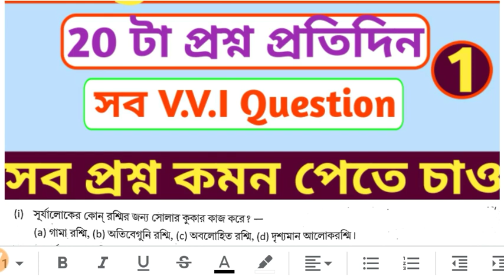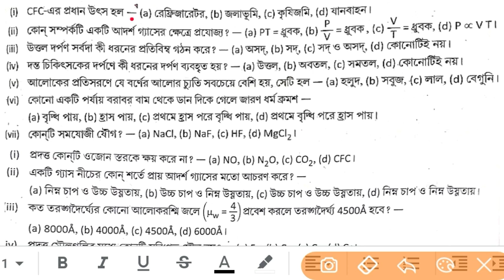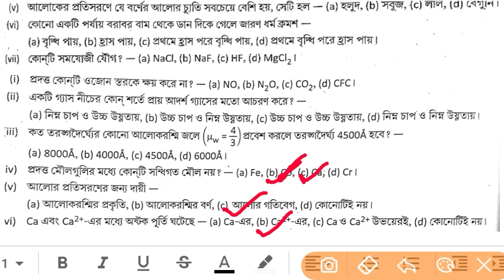madhyamik physics mcq suggestion 2021 madhyamik2021 physics mcq for all comparative exam 2021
Madhyamik physics mcq suggestion
Madhyamik mcq question
Madhyamik common question
Madhyamik mcq physics mcq
Physical science mcq suggestion
Mcq suggestion physical science question
Physics mcq for All comparative exam
Wbpsc exam physics suggestion
Physics question
Madhyamik physics question 2020
Madhyamik history mcq suggestion 2020

&*$ Jaman Sir &*$